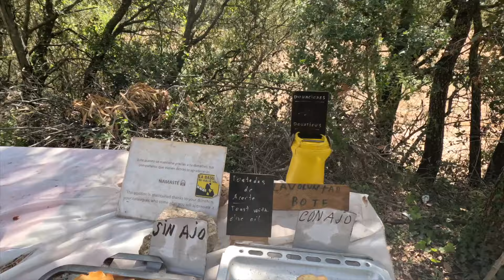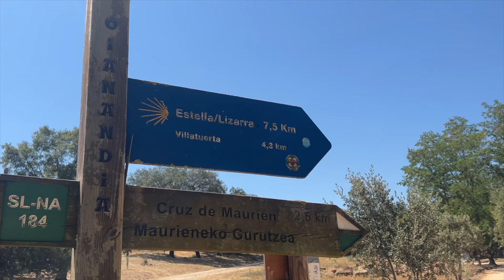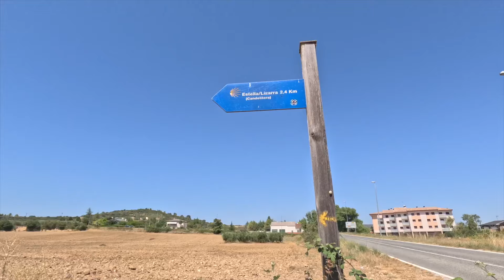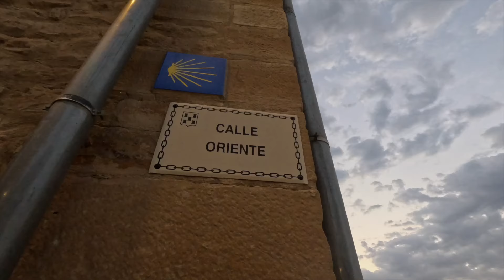Camino de Santiago Days 6-10 | Surviving an INTENSE Heat Wave (2023)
Join me as I walk the Camino de Santiago through Navarra and La Rioja, Spain in the middle of a heatwave. By a stroke of luck, I make a new friend who helps care for my terrible blisters, and I’m able to practice my Spanish skills with my two new walking companions. We stop at La Forja de Ayegui, the Irache wine fountain, and even pick some tasty blackberries along the way. Plus, find out why I had to (sadly) take the bus to Navarrete 😢. Don't miss out on this exciting episode where I walk the Camino Frances through Estella, Los Arcos (Sansol), Logroño, and Navarrete.

👉 Snag my FULL accommodations list with albergues I recommend (& ones I don’t 😬 )

CAMINO PACKING LIST // GEAR
Compression Bags
Camino Must-Have Guidebook
Water-resistant daypack
My favorite hiking t-shirt
Running shorts
Quick-drying towel
Sleeping bag liner
Backpack locks
Portable iPhone charger
Cross-body fanny pack
My super geeky (but super-effective) chemical-free sunscreen

Camera Gear
Gopro Hero 11
Sony a6700

CHAPTERS
00:00 Episode 1 Recap
00:33 Day 6 - Puente la Reina to Estella
03:30 Donativo
06:07 Estella
06:31 Day 7 - Estella to Sansol
06:44 La Forja
06:51 Irache Wine Fountain
07:53 Day 8 - Sansol to Logroño
08:27 Significance of Stones
12:53 Day 10 Logroño to Navarrete
14:09 Private Room Tour at A La Sombra del Laurel
15:48 Shared vs Private Accommodations
16:57 Teaser: Episode 3

👩‍💻 ABOUT ME:
I’m Jen, and I’m always running around the world. Based in Los Angeles, I’m just a flight away from the world’s most inspiring destinations. A long time ago, I discovered a passion for stories, language, and culture. Nowadays, I love sharing those passions with you, whether I’m at home or abroad.

Just so you know, this description contains affiliate links, which means that if you purchase through one of the links or items mentioned in this video, I will receive a small commission at no extra cost to you. This helps us run this channel and keep it free for you! Thank you so much for your support!